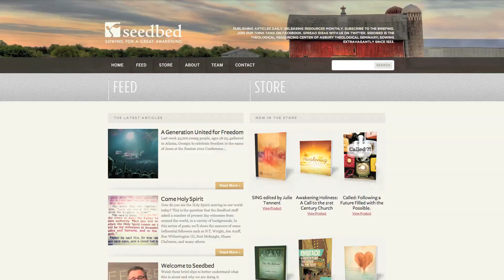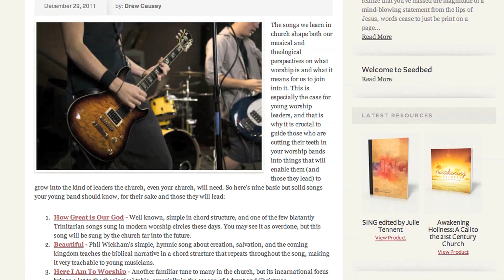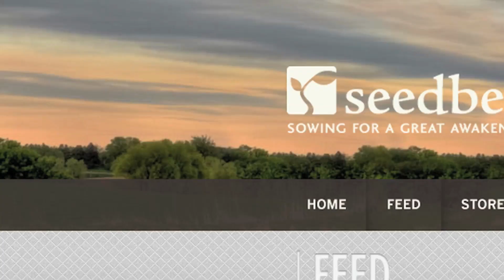Welcome to Seedbed from JD Walt